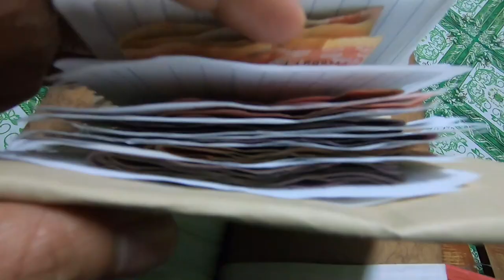SALAMAT SHANGHAI SAHOD SA BAHAY l ANTIPOLO VLOG#92